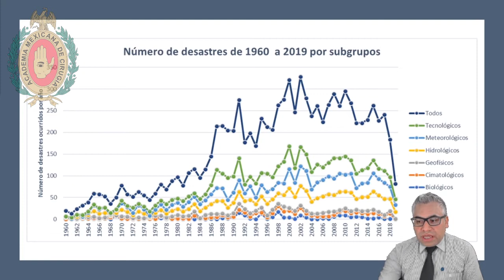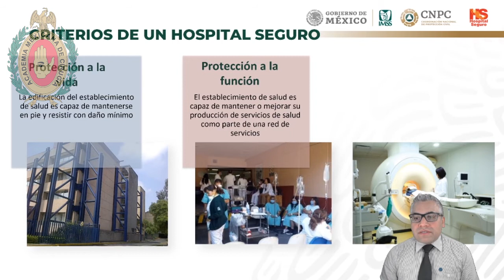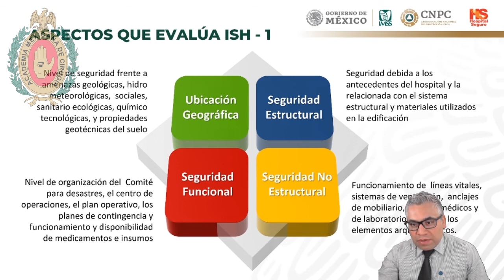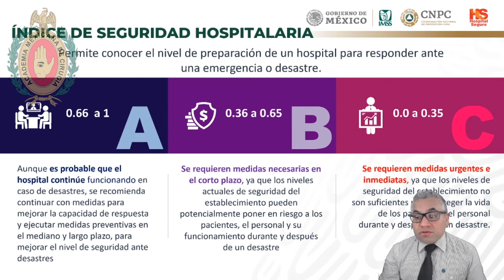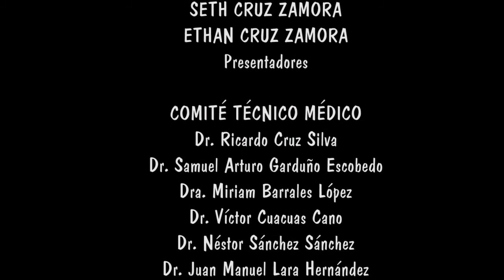Hospital Seguro desde Emergency Kids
El Dr Juan Carlos Sanchez Echeverria Coordinador Nacional del Programa Hospital Seguro, les contesta en una Videoconferencia una entrevista a los niños de EmergencyKids.